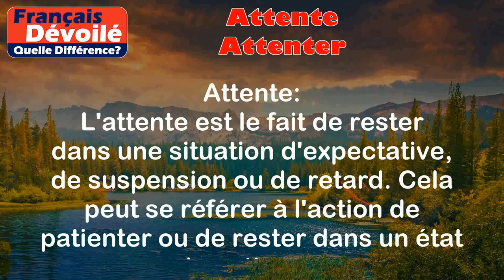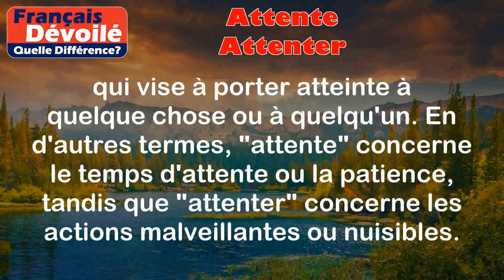Attente et Attenter (Quelle Diff.)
Attente:
L'attente est le fait de rester dans une situation d'expectative, de suspension ou de retard. Cela peut se référer à l'action de patienter ou de rester dans un état de patience.

Exemples:
- J'attends le bus depuis 20 minutes.
- Nous sommes dans l'attente de la décision du jury.

Attenter:
Attenter signifie poser intentionnellement un acte qui vise à porter atteinte à quelque chose ou à quelqu'un, souvent dans le but de nuire ou de causer des dommages.

Exemples:
- Il a attenter à la vie de son adversaire politique.
- Le vandale a attenter à la façade du bâtiment en y taguant des graffitis.

Différence entre les deux termes:

La différence entre "attente" et "attenter" réside dans le fait que "attente" est liée à l'idée de patienter ou de rester dans une situation d'expectative, tandis que "attenter" renvoie à l'action de poser intentionnellement un acte qui vise à porter atteinte à quelque chose ou à quelqu'un. En d'autres termes, "attente" concerne le temps d'attente ou la patience, tandis que "attenter" concerne les actions malveillantes ou nuisibles.